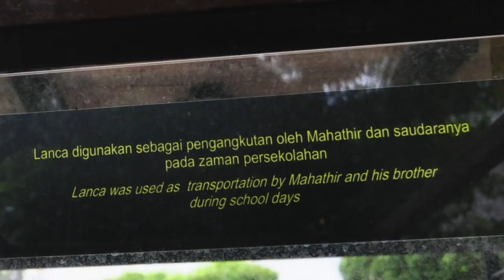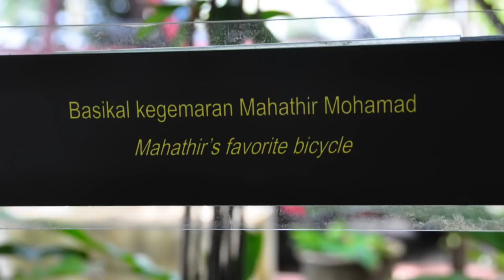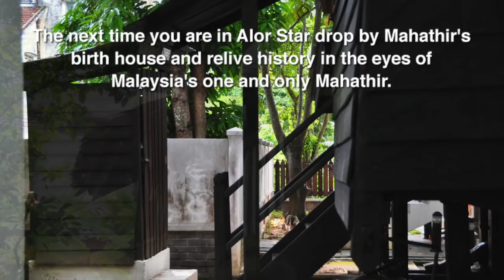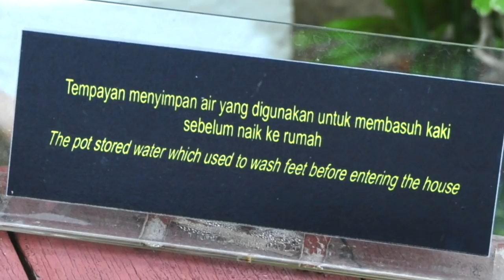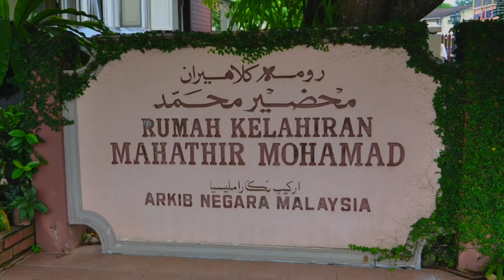The House Where Dr. Mahathir Was Born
This Manaweblife video takes you to a historic place that many (locals and foreigners) have not realised existed.
  It is the place where Dr. Mahathir was born ! It was at this traditional Malay house on stilts that Dr. Mahathir Mohamad first saw daylight and grew up to become a Malaysian icon. The century old house is well preserved by the Arkib Negara (National Archives) for all to visit. It's location is in the capital of Kedah, Alor Star. For your information, Dr. Mahathir was born on July 10, 1925 to Alor Star's Government English School headmaster Mohamad Iskandar and Wan Tempawan Wan Hanafi.  The video takes you outside and inside this simple yet elegant house where everything is perfectly preserved as it was ages ago. You will find useful notations on most of the items in the house, including Dr. Mahathir's favourite bicycle. The next time you are in Alor Star drop by Dr. Mahathir's birth house and relive history in the eyes of Malaysia's one and only Mahathir.